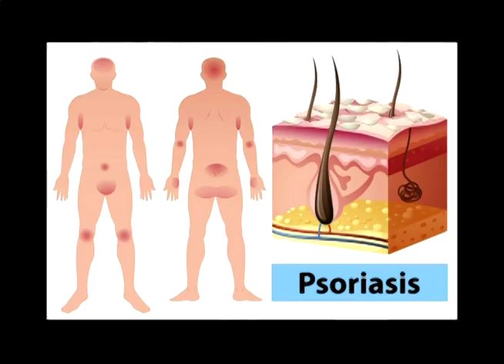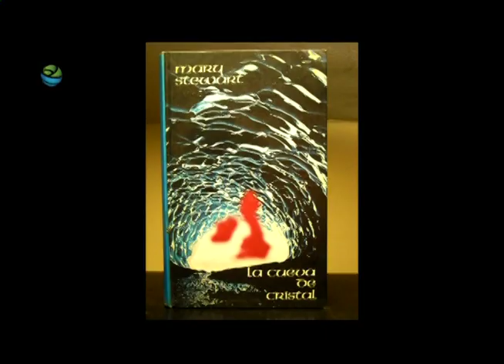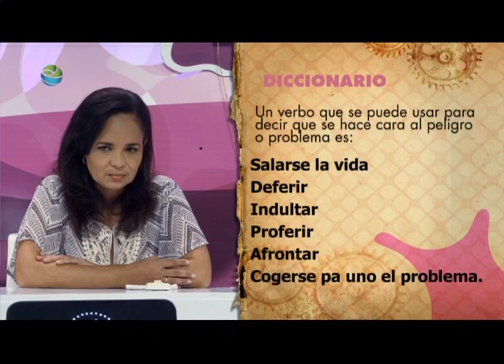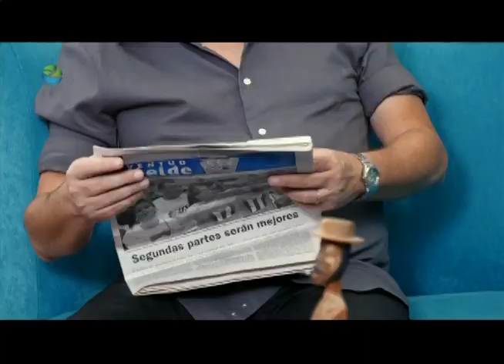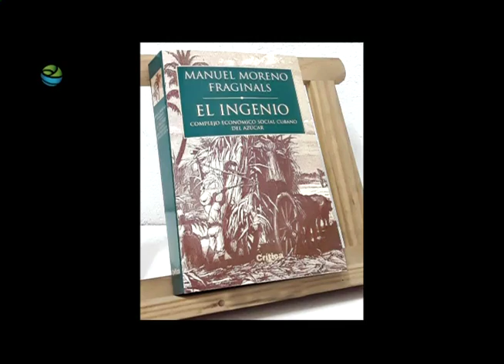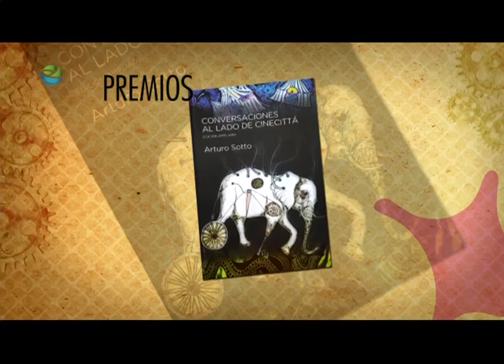Neurona Intranquila S09E27 (5-marzo-2021)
Corresponde con el tercer programa de la tercera mensual  de la zona oriental. Transmitido el 5 de marzo de 2021